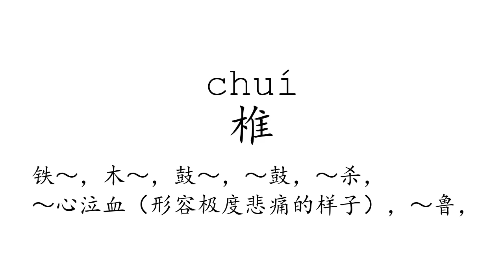Learn Chinese with strokes, pronunciation and words (How to pronounce Chinese character 椎)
How to write and pronounce the 2968th frequently used Chinese character: 椎.

1, The meaning of a word changes according to its tone.
2, It is the only pictographic language still in use today, which is quite intuitive.
3, It is one of the most ancient languages, but still adapting newly-created words stably.